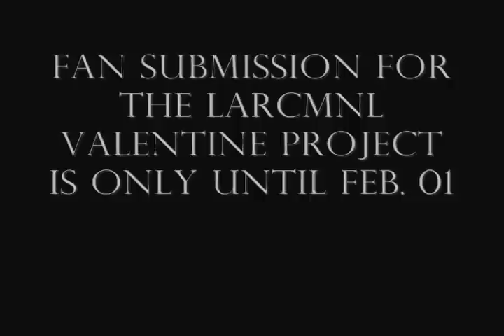LArcMNL Hyde Night Caught on cam moments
Yowh LArcMNL! Were you there last Jan. 27 at Center Stage Makati for the hyde birthday bash organized by L'Arc~en~ciel Philippines? If you missed it again, then here's another caught on cam moments during the event.
I missed to turn on my camera though during the live faith viewing because of too much "hyderness" (hyde and hyper). XD

And as promised, here's the link to the guidelines for the LArcMNL Valentine Project

Credits to tcha for the Birthday cake video. Oh how I hate it when my camera goes memory full when there's a need!

From the Philippines but not yet part of the LArcMNL group? You are missing half of your L'Arc Life!

L'Arc~en~ciel Philippines is everywhere!